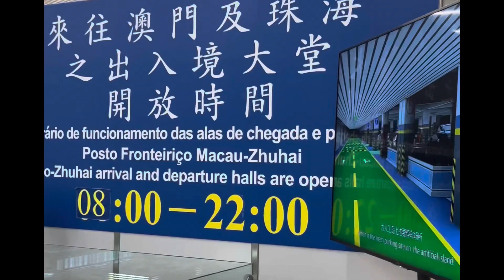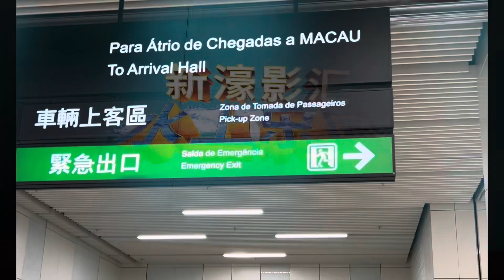Macau is the Las Vegas of Asia